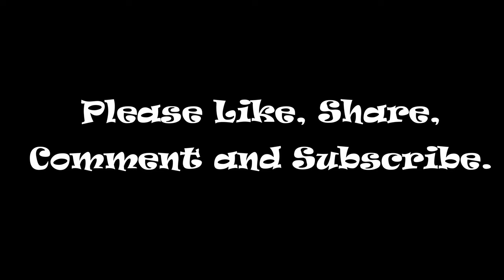First Big catch on the Rocks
In this video the RFB went fishing on the North Coast with the Life we Living Crew and they caught a nice King fish.